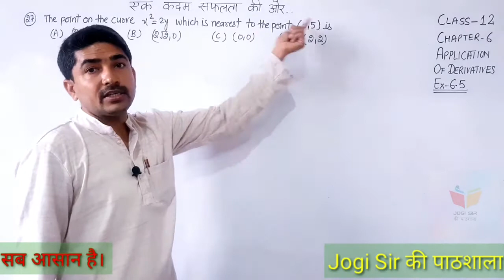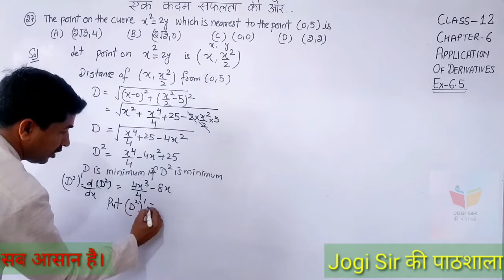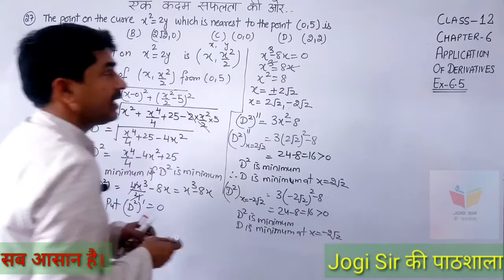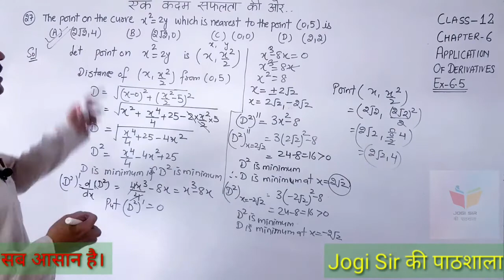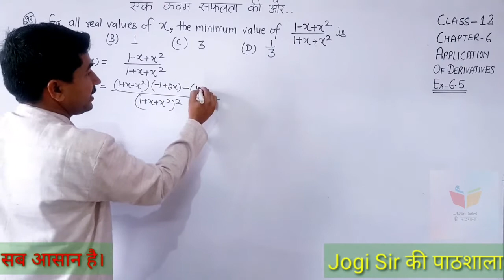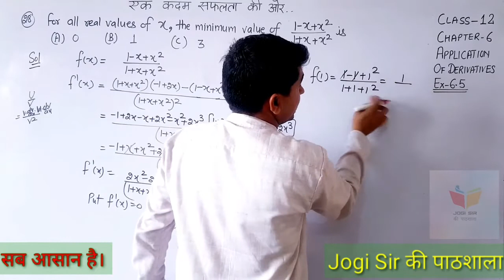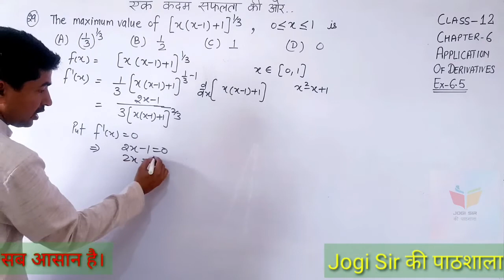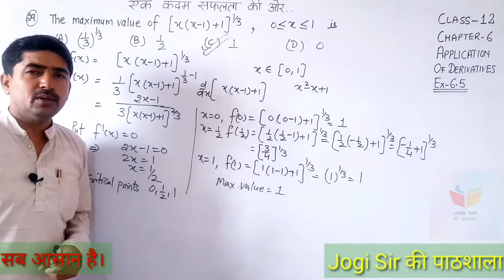Class 12/Exercise 6.5/Q.No 27, 28, 29 /Chapter 6/Application of derivatives/NCERT/CBSE/BSEH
Class 12 || Application Of Derivatives || Chapter 6 || NCERT || CBSE || BSEH || MATHS